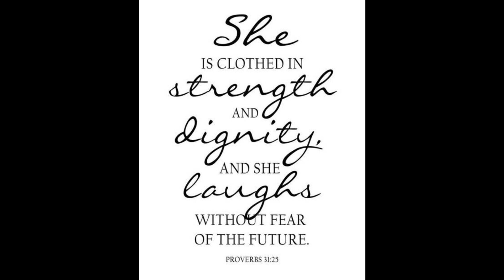Audio Arabic Bible اغنية الكتاب المقدس العهد الجديد 08_ruth